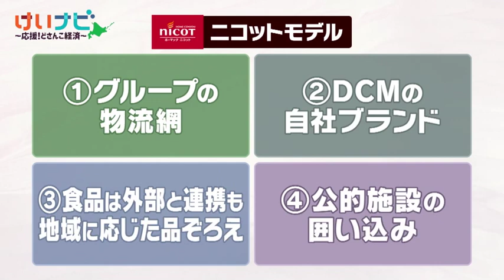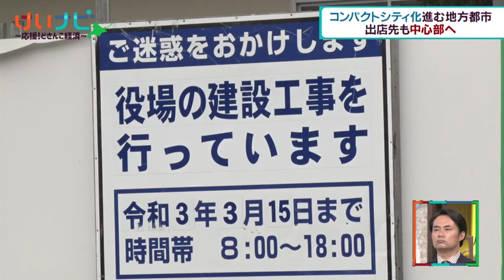１２月５日放送 「ニコット躍進の秘密」③